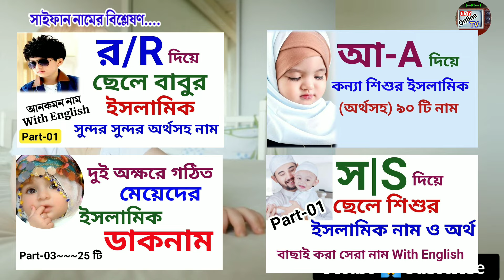সাইফান নামের অর্থ কি? | Saifan name meanings | Saifan namer ortho ki? | Easy Online TV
সাইফান নামের অর্থ কি? সাইফান নামের ইসলামিক অর্থ কি? Saifan Name Meanings in Bengali. Saifan name meanings in Arabic. Saifan name meanings in English. What is the meanings of Saifan? ছেলেদের ইসলামিক অর্থসহ নাম। Easy Online TV